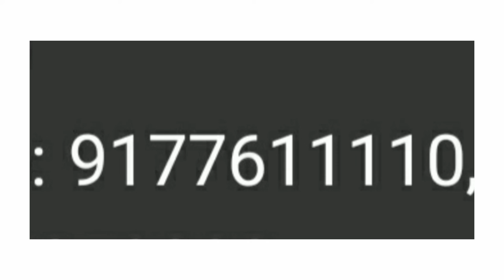AP 400 ప్రత్యేక రైళ్ల కోసం అనుమతి ఇచ్చిన కేంద్రం Updates 2020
400 Trains Permission From Central Govt Details 2020